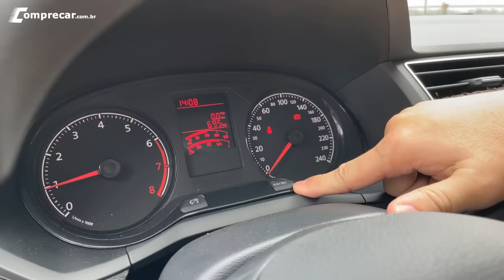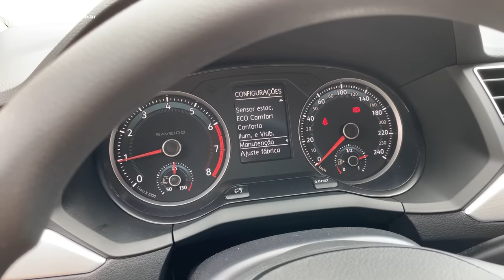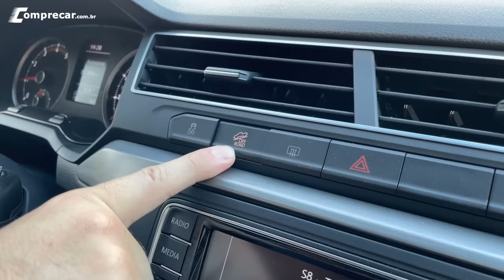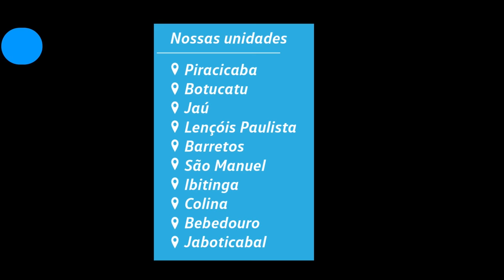Volkswagen Saveiro 2024 - Versões, Preços e o que mudou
A Volkswagen apresentou a Saveiro 2024 com algumas alterações visuais, mais equipamentos de série, e a nova versões topo de linha extreme. Confira no vídeo tudo o que muda de uma versão para outra, e o que mudou de fato na Saveiro 2024.

Saveiro Robust Cabine Simples: R$ 95.770
Saveiro Robust Cabine Dupla: R$ 109.710
Saveiro Trendline Cabine Simples: R$ 101.490
Saveiro Extreme Cabine Dupla: R$ 114.580

Opcionais
Trendline
-Trendline Conforto: R$ 5.255
-Interatividade “Composition Touch”: R$ 2.180
Extreme
-Pacote Tech: R$ 2.160